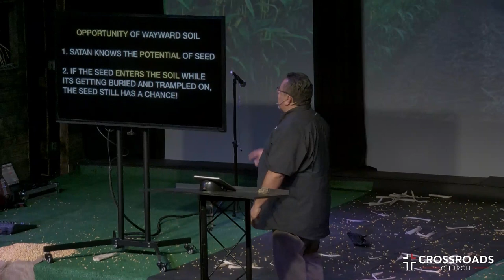Dirt | Part 3 | Marcus Avalos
Corinthians 10:4-5 - For the weapons of our warfare are not carnal but mighty in God for pulling down strongholds, 5 casting down arguments and every high thing that exalts itself against the knowledge of God, bringing every thought into captivity to the obedience of Christ,

DIRT SERIES

1. ENVIRONMENTS MATTER
(Pat attention to what you hear)

2. THE BATTLE IS IN THE DIRT
(Sower-Seed-Satan-Soil)

 WAYSIDE SOIL

3“Listen! Behold,
a sower went out to sow.

Mark 4:3

4And it happened, as he sowed, that some seed fell by the wayside; and the birds of the air came and devoured it.

Mark 4:4

13And He said to them, “Do you not understand this parable? How then will you understand all the parables?

Mark 4:13

14The sower sows the word.

Mark 4:14

15And these are the ones by the wayside where the word is sown. When they hear, Satan comes immediately and takes away the word that was sown in their hearts.

Mark 4:15

WAYSIDE SOIL
a natural path, a road, a highway side,
a crossroad that takes you from one field or farm to the next. A familiar path that has been trampled on, hardened, but still worthy enough for the Sower to scatter seed on.

WAYSIDE SOIL
the primary function is to create a path for the Sower to get to his field. It takes a miracle for a seed to produce in this type of soil…but miracles still happen.

OBSTACLES OF WAYWARD SOIL

1. SOIL IS HARDENED & TRAMPLED ON
2. SEED SCATTERED IS BAIT FOR SATAN

OPPORTUNITY OF WAYWARD SOIL

1. SATAN KNOWS THE POTENTIAL OF SEED

2. IF THE SEED ENTERS THE SOIL WHILE ITS GETTING BURIED AND TRAMPLED ON, THE SEED STILL HAS A CHANCE!

EXAMPLES OF WAYWARD SOIL

1. CHILDREN OF ISRAEL
2. PRODIGAL SON
3. YOU AND I

14 Happy is the man who is always reverent,
But he who hardens his heart will fall into calamity.

Proverbs 28:13-14

13 He who covers his sins will not prosper,
But whoever confesses and forsakes them will have mercy.

A SEED THAT IS BEING PLANTED LOOKS NO DIFFERENT THAN A SEED GETTING BURIED.

YOU HAVE TO DECIDE!

AGRI-CULTURE

agri - land, vegetation
cult - not orthodox; not natural or normal

Some things are not natural to the land. THEY MUST BE PLANTED!

YOU AND I ARE PLANTED BY GOD!

NONE of us should have grown in this WAYSIDE SOIL but God said “LIVE”

You may FEEL buried, but you’re planted here!

Psalms 92:13

“Those that are PLANTED in the house of the Lord shall flourish in the courts of our God.”

To be planted is destiny CONCEALED;
To increase is destiny REVEALED

4And now, GOD, do it again—
bring rains to our drought-stricken lives
So those who planted their crops in despair
will shout “Yes!” at the harvest,
So those who went off with heavy hearts
carrying seed to sow will come home rejoicing, with armloads of blessing.

Psalms 126:4-6

WRITE THIS DOWN SOMEWHERE:

“I have not been buried.
I have been planted.”

TAKE THE ROCK:

1. Write your Name on one side
2. Write the name of someone you know struggling  with a hard heart.

THROW IT OVER THE BRIDGE AS A REMINDER TO PRAY FOR THEM